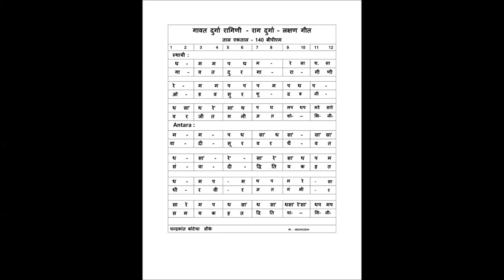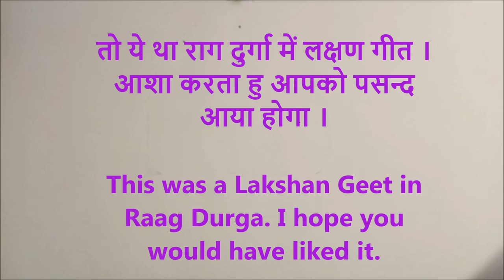Durga Lakshan Geet Flute Tutorial Gavat Durga Ragini, राग दुर्गा लक्षण गीत गावत दुर्गा रागिणी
How to play Raag Durga Lakshan Geet Gavat Durga Ragini is explained in this video tutorial. The explanation is given through Flute playing as well as Notation sung in Vocal. It will be very easy lesson of Raag Durga Lakshan Geet For beginner student. Do practice it and tell me how did you find it.

राग दुर्गा लक्षण गीत गावत दुर्गा रागिणी कैसे बजाए, इस बात को इस विडीओ मे उदाहरण के साथ समझाया गया है । कोइ भि संगीत का विध्यार्थी इस पाठ को देखकर राग दुर्गा मे लक्षण गीत गावत दुर्गा रागिणी बजाना अच्छी तरह से शिख सकता है ।

Friday, 01/03/2019.